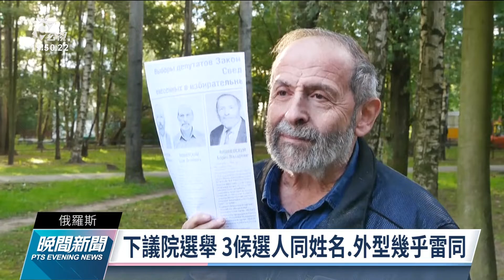聖彼得堡3候選人同名同姓 反對派指控執政黨混淆選民｜20210907 公視晚間新聞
俄羅斯將在這個月17到19日舉行下議院選舉，但聖彼得堡的選舉公報，居然有三個同名同姓、外觀特徵也幾乎雷同的候選人。反對派陣營人士稱這是執政黨為了混淆選民，影響選舉結果所使出來的騙術。